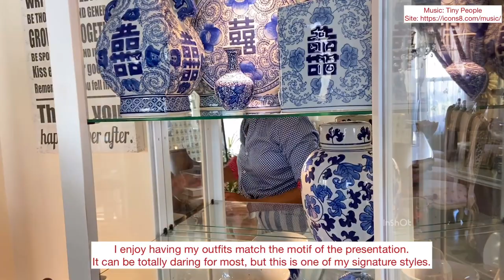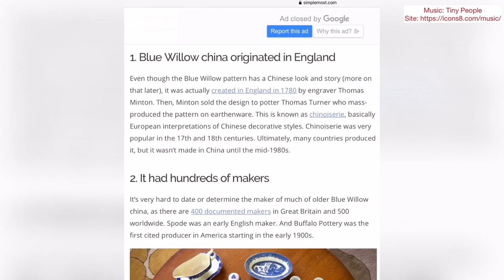How to Display your Blue Willow Ceramic Chinoiserie Vases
My vases display has turned a dull corner of my kitchen dining area into a focal point!